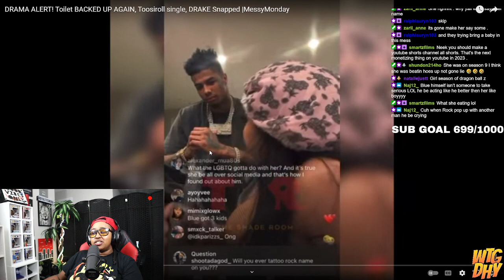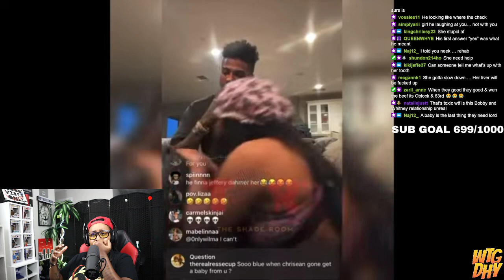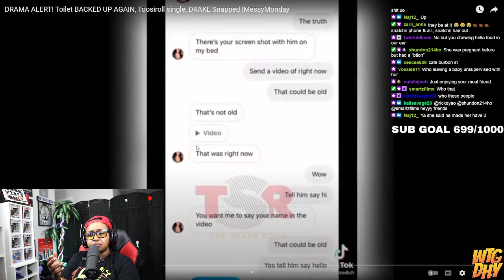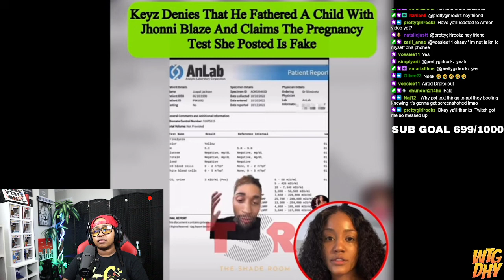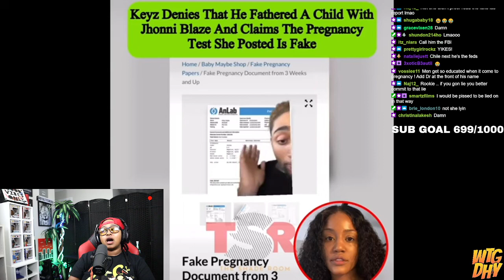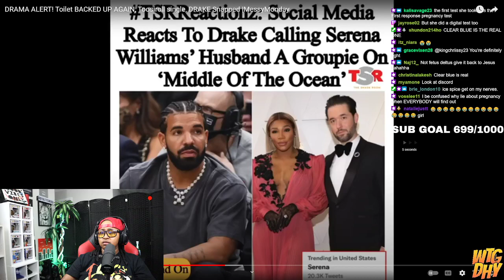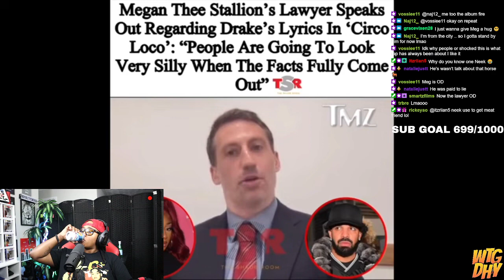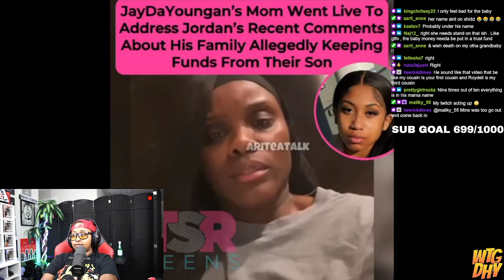DRAMA ALERT! Toilet BACKED UP AGAIN, Toosiroll single, DRAKE Snapped |MessyMonday | ROYALTYSWORLD